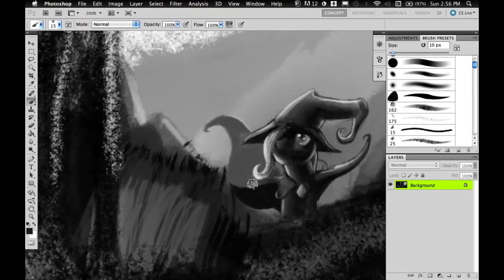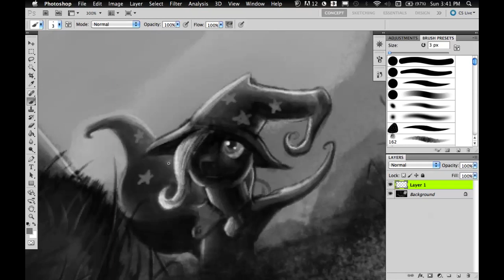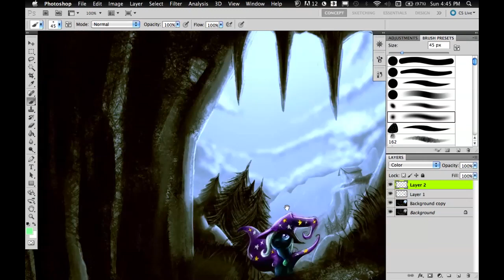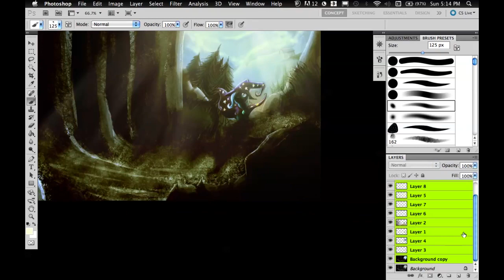MLP Speedpaint- The Traveler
Who likes epic soundtracks?

I'm doing things backwards today; grayscale to color instead of the usual. So much fun.

Actual time to paint: 3:02:36